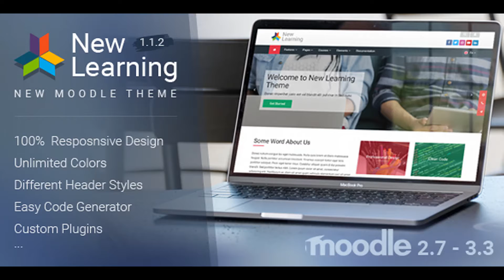New Learning | Premium Moodle Theme | Themeforest Website Templates and Themes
New Learning is 100% responsive, easy to use Moodle 2.7 – 3.3 theme. Theme provide many awesome options and features. Key Features Overview Clean and modern design which can be used in many type of Moodle website Compatible with Moodle: 2.7, 2.8, 2.9, 3.0, 3.1, 3.2, 3.3 100% responsive layout that adapts to all devices (laptop, tabled, smatrphone) Bootstrap 3 compatible Unlimited colors – user can easy change it by colorpicker Sticky navigation Shortcodes system with code generator Ready to multilingual website Support for RTL languages Integrated with social media Home page settings Custom styles and scripts Support core Moodle plugins Extensive documentation Over 1100 font icons Loading screen with logo and animated spinner Video tutorials and much more… Version History

download New Learning | Premium Moodle Theme | Themeforest Website Templates and Themes